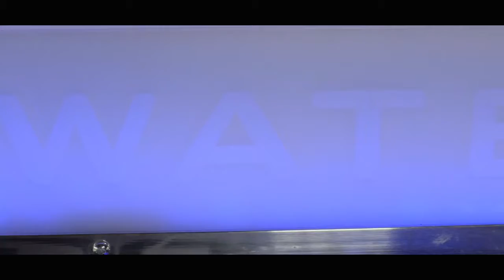Arctic Airhockey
Our 100% waterproof air hockey that can stand outdoors all year long! With its modern layout and cool LED lighting, it's not possible to walk past this machine without noticing it. Arctic offers innovative software that lets you customize sounds, music and sound effects, and not least dehumidification programs that blow dry your air hockey after bad weather.